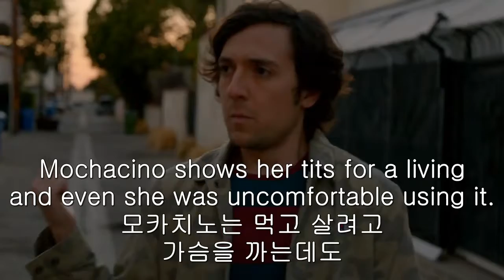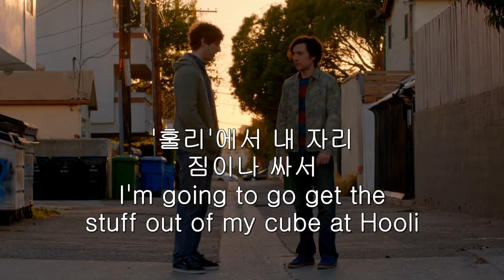[Silicon Valley Season 1] Bighead wants to quit Piped Piper (실리콘 밸리 시즌1, Piped Piper를 나가고 싶어하는 빅헤드)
All rights are reserved in creater